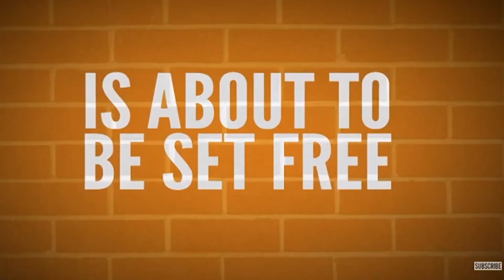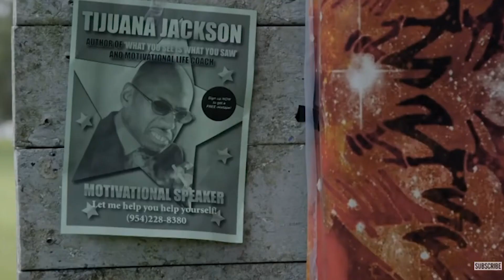Raising A Ninja Ep 11.5: Rona 101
We are back again. this week talking about going back to school and back to sports. We also do the most cryptic movie review ever because I didn't want to spoil it! Go see it so we can talk about it!

Are your kids learning from home or going back to school?